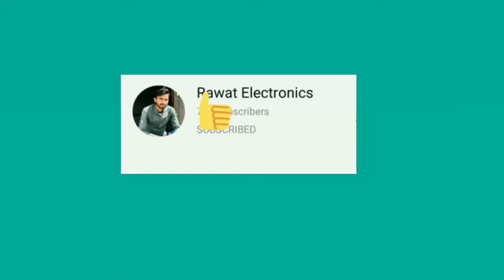Best Wire For Solar System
in this video we will discuss Pure copper tin coeated wire